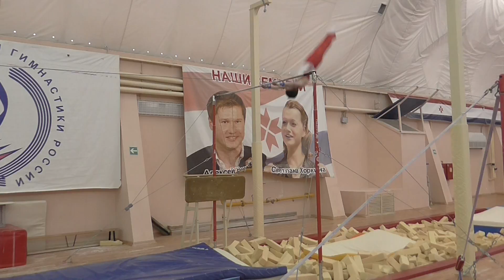Чавкин Семен HB